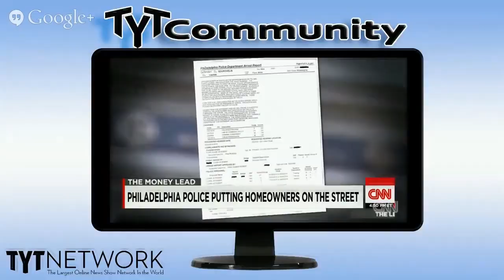City Makes Millions Seizing Homes: Even If Owner's Not Charged With A Crime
"Three Philadelphia homeowners have sued the city, which targeted their homes for civil forfeiture after their relatives were picked up on minor drug charges. Law enforcement has seized $64 million in property between 2002 and 2012 from thousands of residents – many of whom were never charged with any crimes – in the most aggressive forfeiture unit in the nation."

TYT Community is proud to be a part of the TYT Network. Our show features every day people,Young Turks fans, Progressives, and TYT Network Hosts talking about important social, economic, environmental and political issues.

If you want to be on TYT Nation, send us your clips

Title: Lino Rise -- Intro Tibet